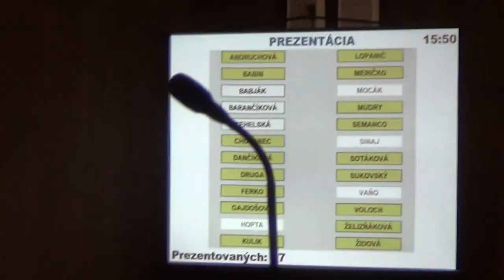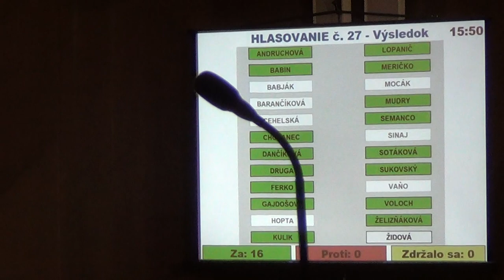Mestské zastupiteľstvo v Humennom 23.1. 2015: Vášne na rokovaní!